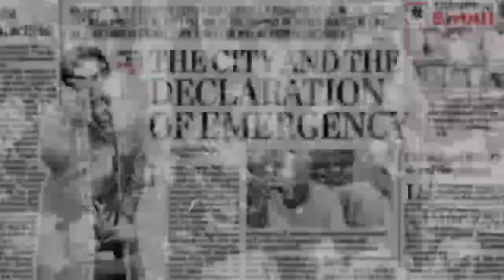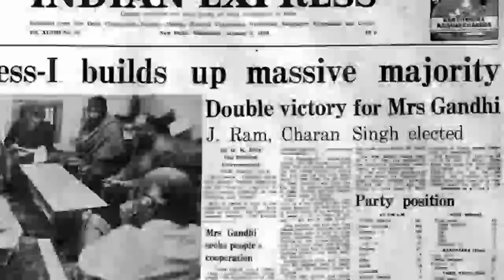இந்த மகாயோகி 500 ஆண்டுகளாக உயிருடன் இருக்கிறார் - இந்திய அரசை உலுக்கினார் Mk tamil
இந்த மகாயோகி 500 ஆண்டுகளாக உயிருடன் இருக்கிறார் - இந்திய அரசை உலுக்கினார்